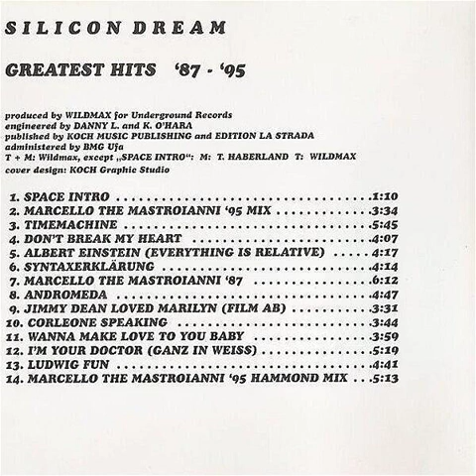Silicon Dream - Corleone Speaking Backwards